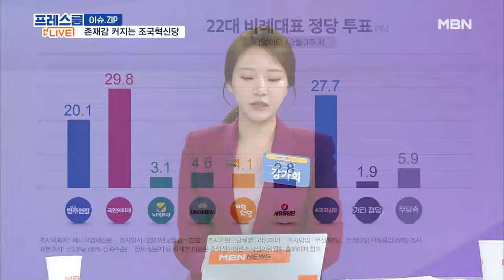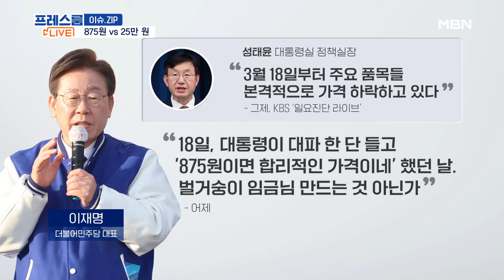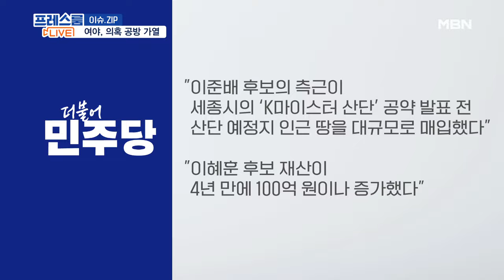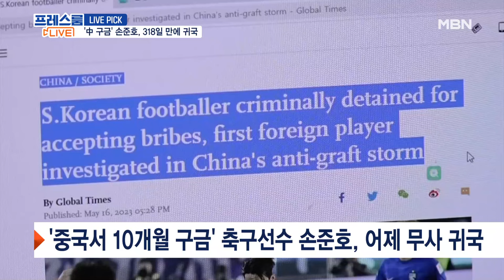MBN 프레스룸 [다시보기] "너나 잘해라" 이재명…"아침부터 뭐하냐" 한동훈 - 2024.3.26 방송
MBN 프레스룸 [다시보기] "너나 잘해라" 이재명…"아침부터 뭐하냐" 한동훈 - 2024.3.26 방송 00:00

의대 교수 '무더기 사직' 현실화 / D-15, 與·野 행보 / '휴전 결의안' 유엔 안보리 통과
"너나 잘해라" 이재명…"아침부터 뭐하냐" 한동훈
韓-朴 '보수 집결' 시그널?…李 "박근혜도 내쫒지 않았나"
李 "25만 원 지급" vs 韓 "세 자녀 대학 등록금 면제"…재원 방안은?
여야 '부동산 투기' '성범죄자 변호 이력' 후보들 맞불 공방
'中 구금' 손준호 선수 "무사 귀환" / '테러범 고문' 얼마나 잔혹하길래?